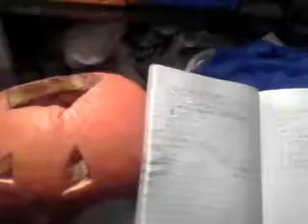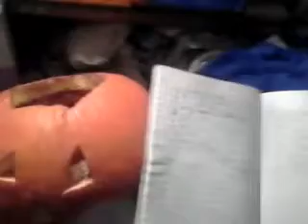Top 10 things I want on Netflix